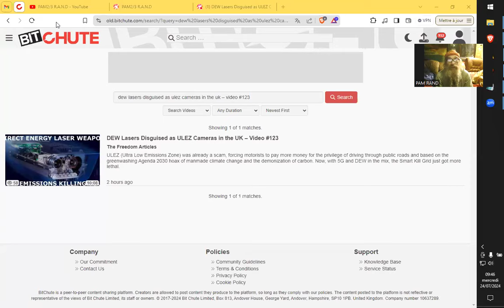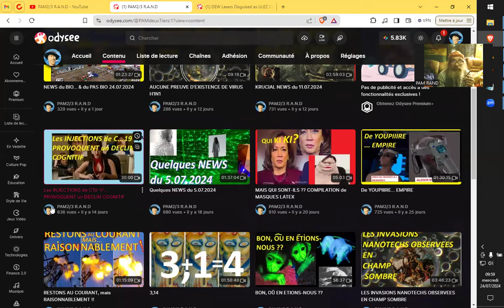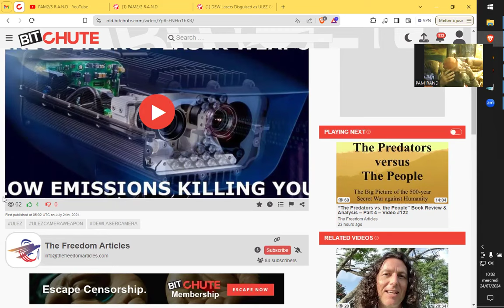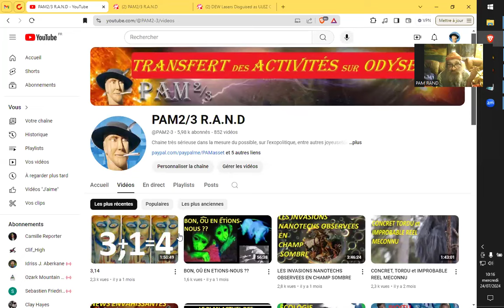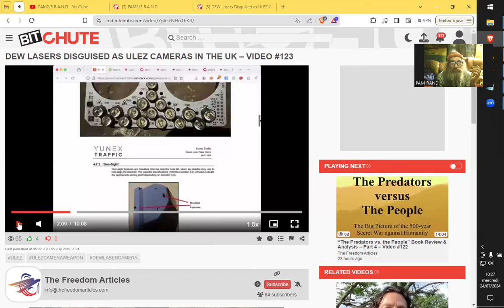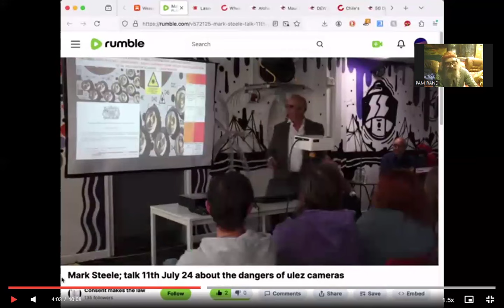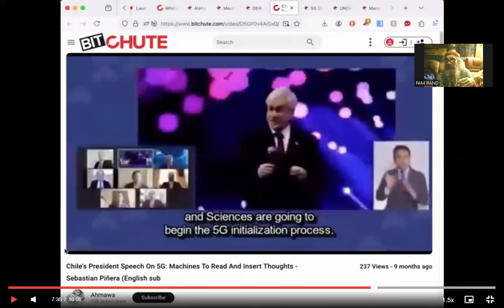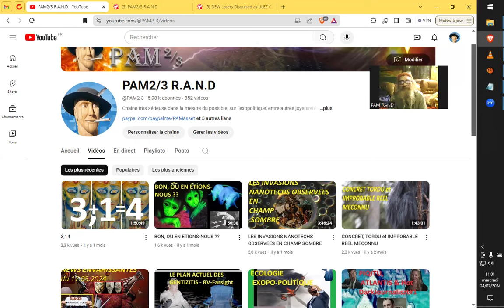L'HORS DOSE du Lord d'Oz 24.07.2024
Sources :
NEWS du BIO... & du PAS BIO 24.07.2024
PAMdether

Nouvelle étude mondiale révèle: pas de décès en excès dus au covid MAIS 16,9 millions de décès associés au vaccin jusqu'à fin 2022

DEW Lasers Disguised as ULEZ Cameras in the UK – Video #123
The Freedom Articles

ETNA STROMBOLI VESUVE Champs Flegriens
"Huge Explosion for Italy" says Pastor who predicted Trump's Ear Injury & Attack precisely
On the Pulse with Silki
+ Blog de Billy Meier Contacté Suisse par Zitis Plejariens
+ The KillShot par Ed Dames
+ Quelques prophéties autour des Grandes Tribulations
= Aleeeeeerte, surtout que ''ça'' ne s'arrange pas ! ^i^